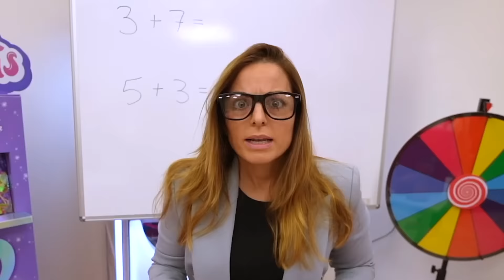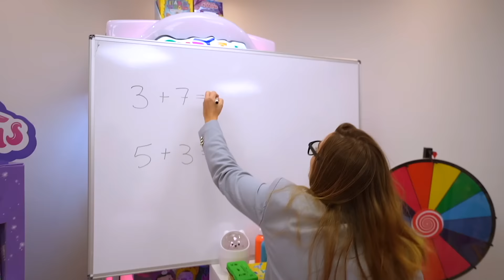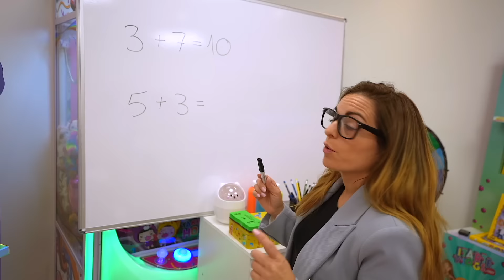Claudia se duerme en la escuela SaneuB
En este video Claudia se duerme en la escuela...SaneuB
Nuestros canales Top: